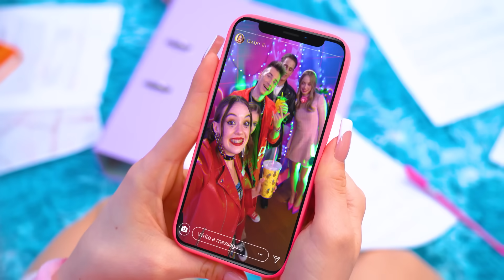Хорошая Девушка vs Плохой Парень | Милая Новенькая Влюбилась в Дерзкого Парня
Тяжело прощаться со своей привычной жизнью и оставлять старых друзей и парня в прошлом. Но деваться некуда, милашке Кэсси предстоит пережить первый день в новой школе. Как же пройдёт первая встреча хорошей девушки и плохого парня, может это станет началом чего-то большего?

Дерзкие ребята и софт милашки всегда держатся подальше друг от друга, но с приходом новенькой все станет иначе. Хорошая ли идея пытаться объединить таких разных людей? Узнает милая новенькая, которая влюбилась в дерзкого парня!